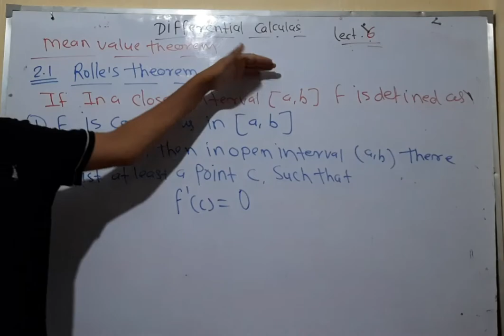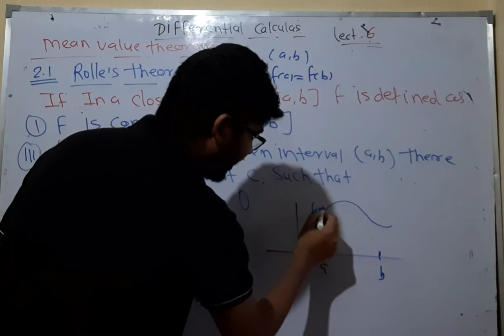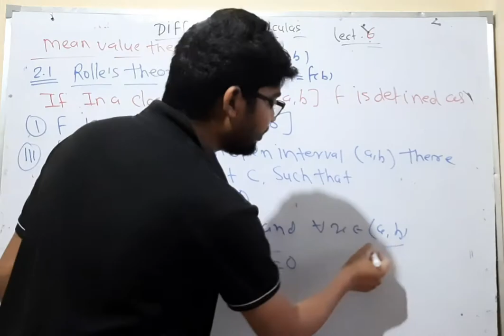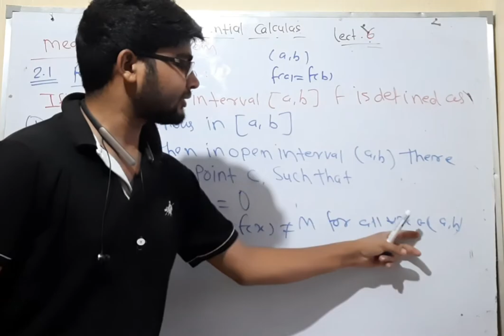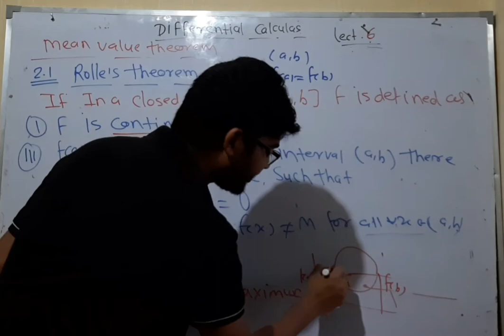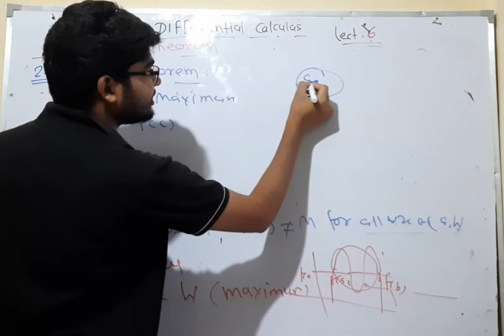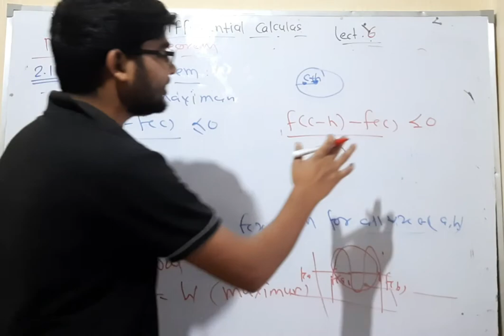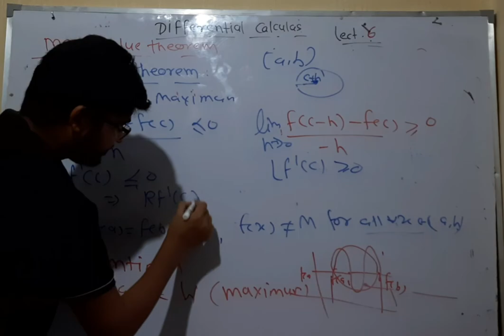6 mean value thorem rolle theorem with proof in hindi by hitesh meena 1